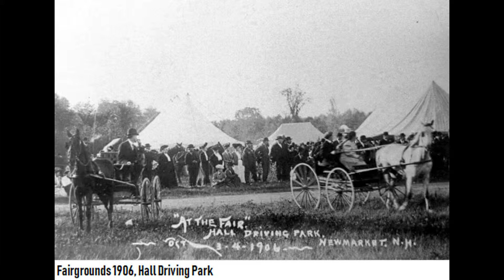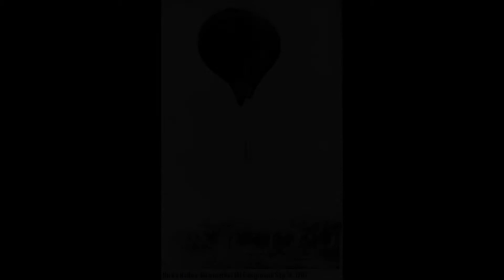Newmarket NH Vol16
Photos of Newmarket NH Fairs of turn of century